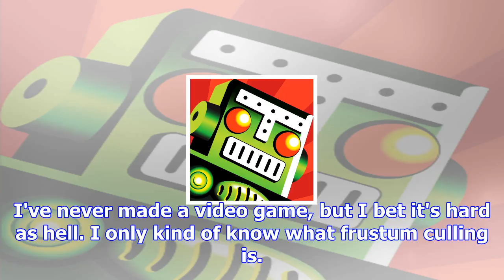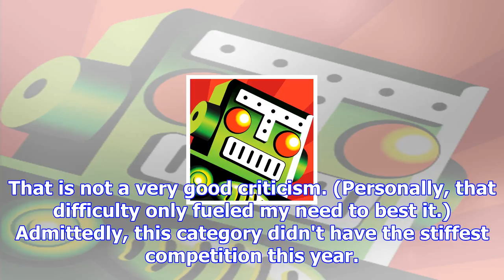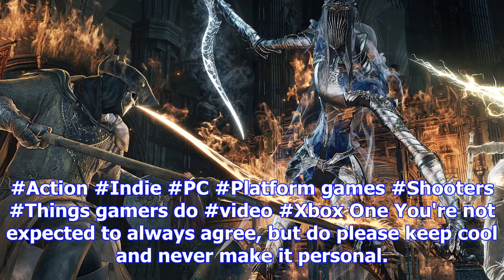Destructoid's award for best xbox one game of 2017 goes to...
Cuphead"Good things come to those who wait" is a saying that gets said sometimes. It's supposed to e...